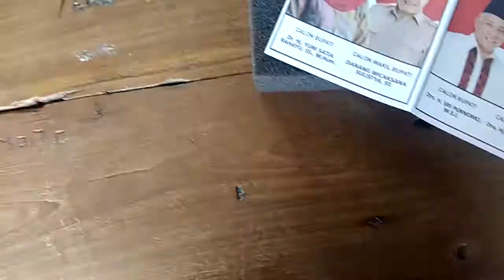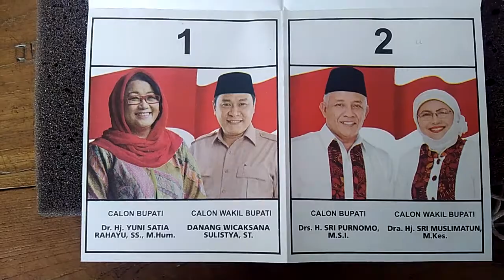PILKADA SLEMAN 2015, TPS 31 BLUNYAH GEDE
Pada Rabu (9/12/2015) digelar pilkada serentak seluruh Indonesia. Di Sleman, digelar Pemilihan Bupati (Pilbup), semoga yg terpilih nanti lebih baik kinerjanya untuk menyejahterakan rakyat Sleman. (iwa)